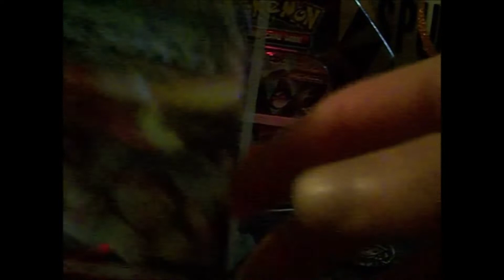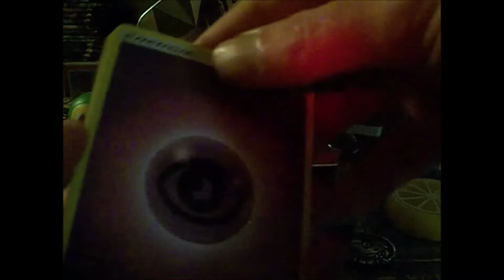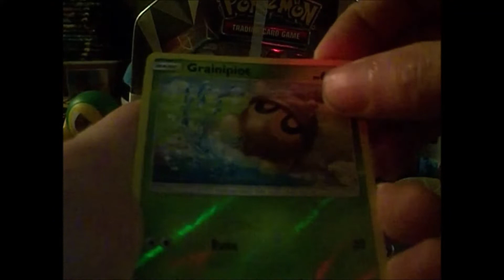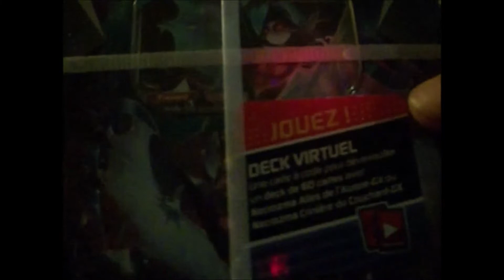speciale 1000 abonnés : jeu concours pokemon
aujourd hui speciale concours 1000 abonnés
ouverture d un booster tempete celeste
+ jeu pour gagner une pokebox  necrozma aile de l aurore
pour participer au tirage au sort :
il faut etre abonné et mettre un commentaire je participe
le tirage au sort se fera le 19 octobre 2018
Artiste : __url_artiste__